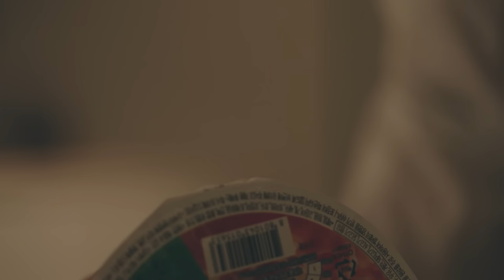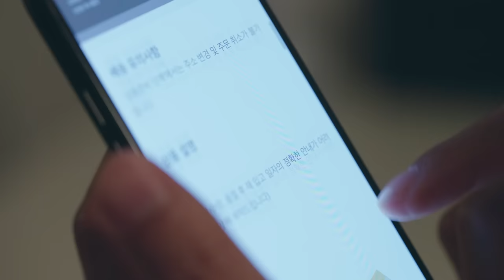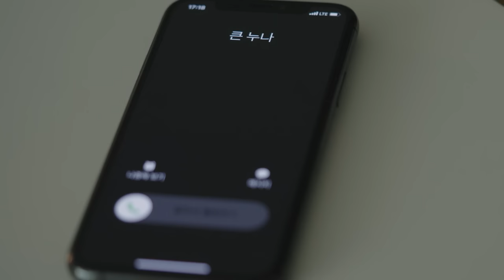[29CM] 미스터 이구씨 EP.1 조카바보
미스터 이구씨는 여러분의 곁에 있는 가족이자 친구, 연인, 동료인 이구씨의 일상 이야기입니다. 다양한 상황 속에서 공감을 불러일으키는 이구씨의 모습을 통해 잠시나마 가볍게 웃을 수 있는 시간이 되길 바라요.

*댓글 이벤트*
위의 링크를 방문하고 댓글 이벤트에 참여하세요. 추첨을 통해 총 5명에게 스타벅스 기프티콘을 드립니다. (29CM 페이지 내 댓글만 유효)

Q.이구씨가 조카에게 선물하려고 검색한 교육용 게임 타이틀은 무엇일까요?
1. 모여봐요 동물의 숲
2. 닌텐도 스위치 스포츠
3. 젤다의 전설: 브레스 오브 더 와일드
4. 차근차근 게임 코딩